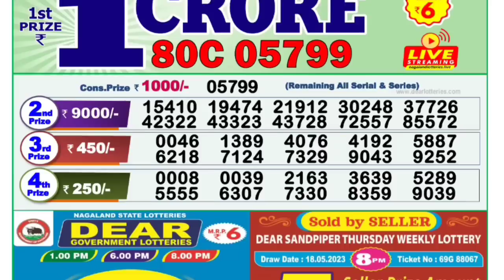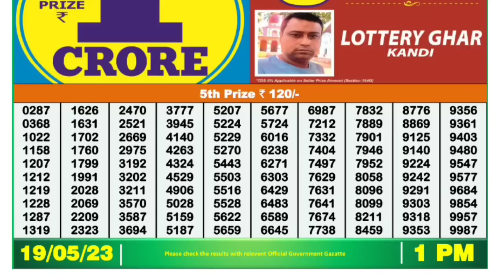🔴 Dear Morning 01:00 P.M. Nagaland Lottery Result Today l Date-19/05/2023 l